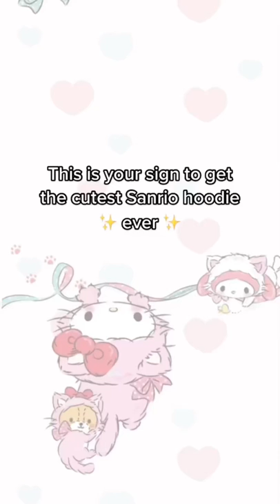Sanrio x GRL hoodie Pre-order discount 🤩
Sanrio x GRL hoodie featuring unqiue styles with Pochacco, My Melody, Cinnamoroll and Kuromi